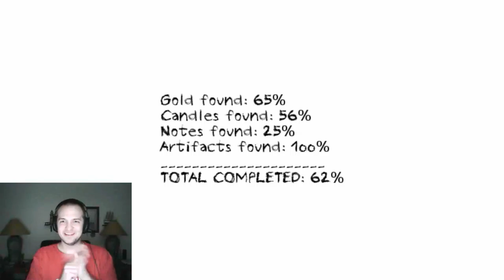How You Doing Skelly? - Dungeon Nightmares - 4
Just because they're trying to scare the pants off of me doesn't mean we can't be civil. How are you today Skelly? Join me as I explore these horror filled halls. What waits for me around the corner.